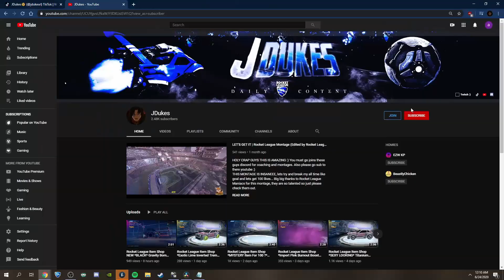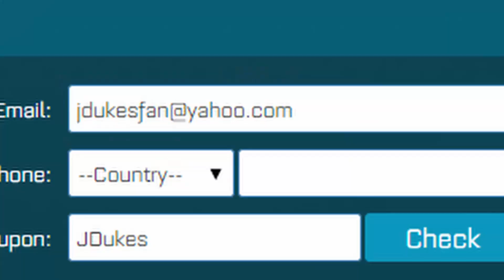Rocket League Item Shop *NEW* LIME Dueling Dragons Goal Explosion (July 3rd)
Dueling Dragons colors are cool to see... be sure to follow the twitch to watch me do live ITEM SHOP DAILY

@Rocket League